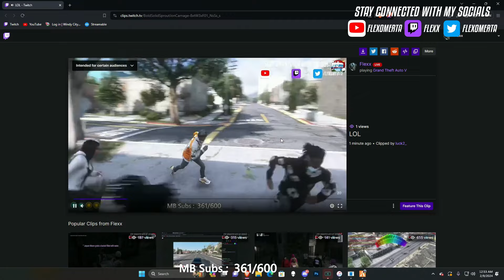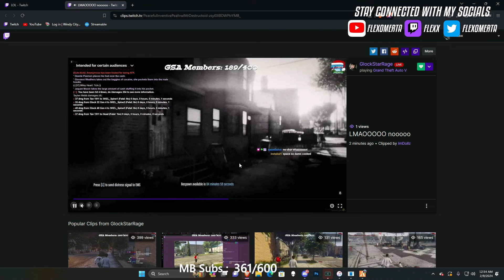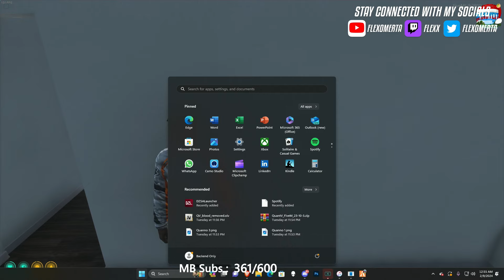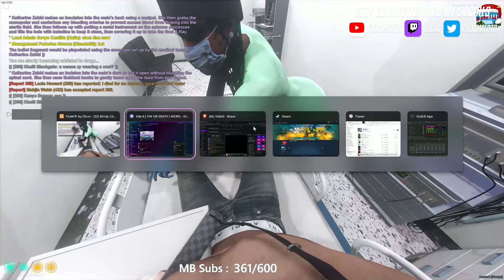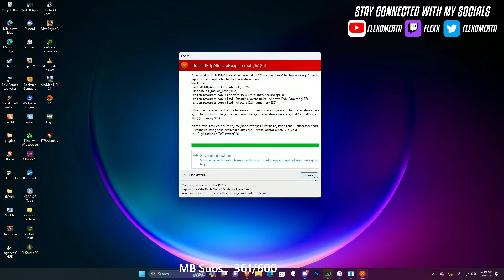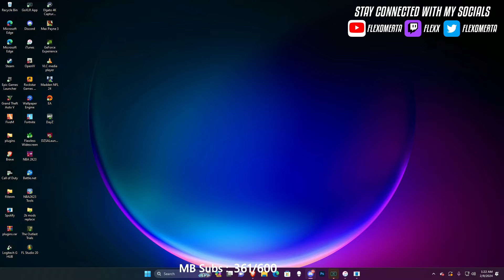My Opps Tried To Hop Out In My Hood And This Happened ...🤫💥| BabyQuando In Windy City Part 1